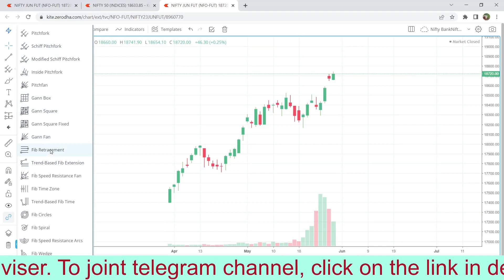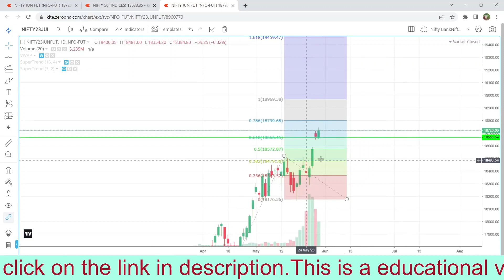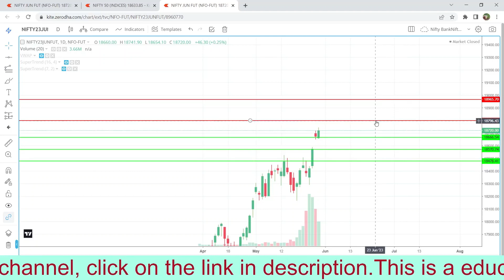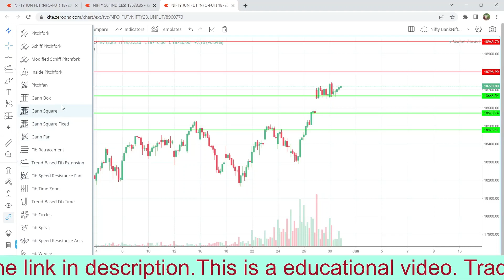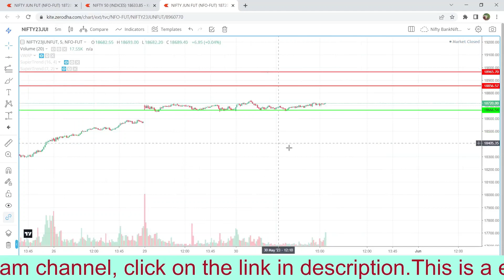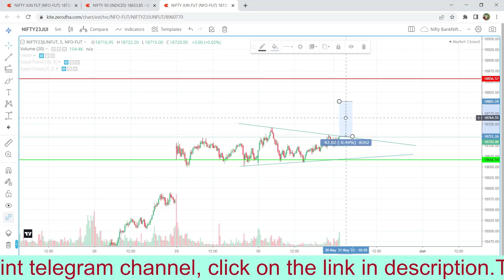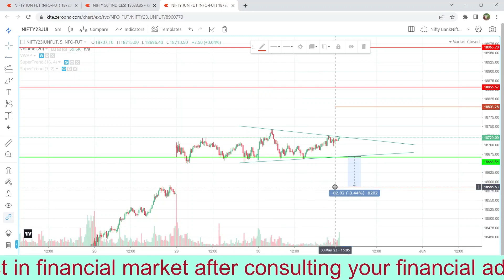Nifty Support and Resistance Level Prediction || Fib Projection || Fib Retracement Levels